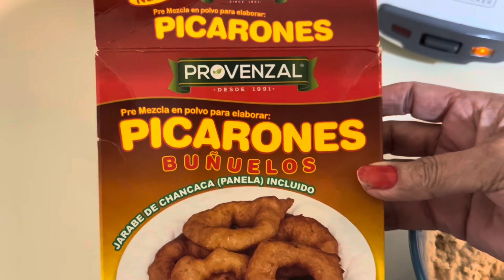Feliz Año nuevo🥂2024empeze el año trabajando para YOUTOBE/invierno en Canadá🇨🇦/ hice picarones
Feliz año  nuevo 🥂😘2024empeze el año trabajando para Youtobe /fuimos a pasear ami nieto/ preparé picarones
Feliz martes  mis amores 😘feliz año nuevo. Espero la hayan pasado hermoso deseo buena salud  y muchas. Bendiciones  para todos